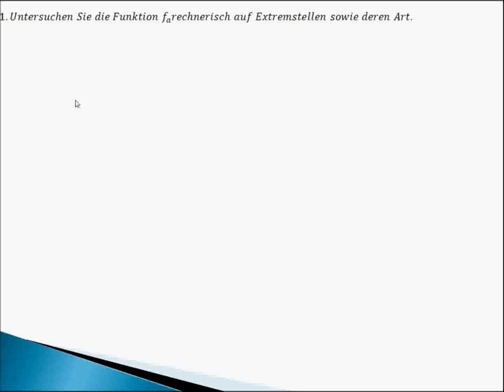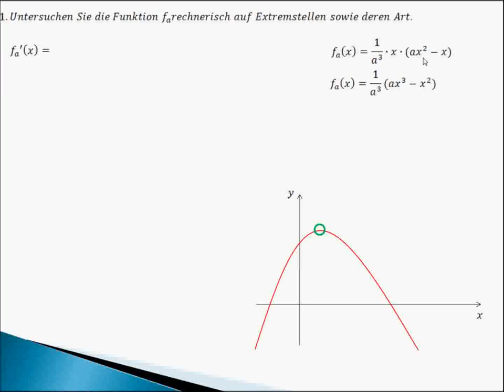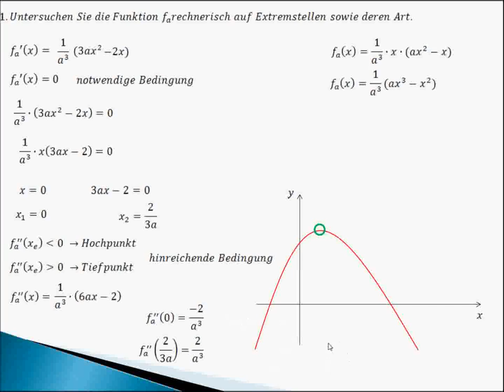Aufgabe - Analysis 1.2